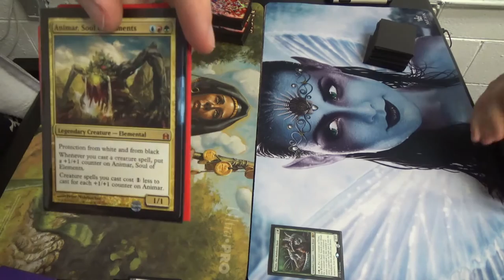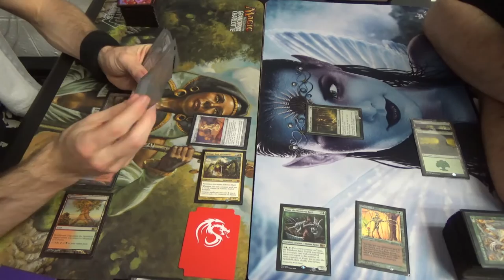EDH Magic — Animar, Soul of Elements vs. Yisan, the Wandering Bard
Unless I face disruption, my deck consistently kills by turn five. In this case, I find a way to make infinite mana, infinite storm, and to cast my whole deck in that time.

Thanks to our patrons:
Benedetto Diab
Chad
Vladictus